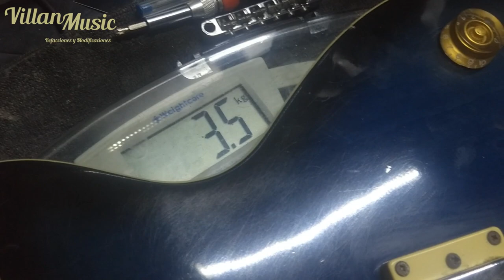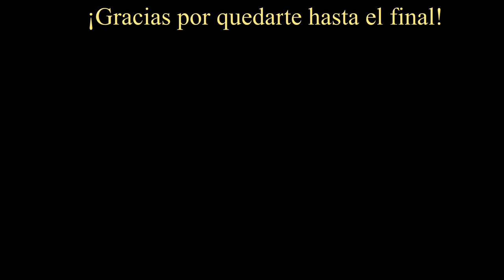Sentimientos Mixtos...Palmer Les Paul / Analisis a Fondo (Review)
Hoy toco el review de la Palmer Les Paul , con una opinión bastante mixeada en cuanto componentes y construcción , espero y el video sea de tu agradado, gracias por ver este video.

De Villan Music:
Nuestra Pagina de Facebook :